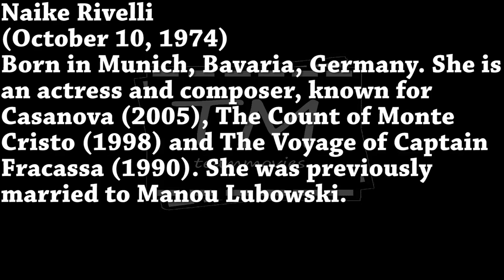Naike Rivelli -Tribute To My Italian and European Fans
Daughter of Ornella Muti (with whom she has a strong resemblance) for many years she regularly attended the Spanish producer José Luis Bermúdez de Castro Acaso Convinced that it was her father, but after a DNA test, they found that they were not relatives. Her mother said she didn't know her father's identity. Naike Rivelli is a half-sister of Carolina Fachinetti and Andrea Fachinetti (Sons of Ornella Muti and Federico Fachinetti); Mother of (son born in 1996) with Christian Cetorelli; grandson of Claudia Rivelli and Paolo Leone; Cousin of Giovanni Leone and Luca Maria Leone (sons of Claudia Rivelli and Paolo Leone); Ex-stepdaughter of Alessio Orano and Federico Fachinetti (ex-husbands of Ornella Muti); Ex-sister-in-law of Scarlett Lubowski; Aunt of Alexander and Julia (Sons of Carolina).
Worked as model for Christian Dior, Cartier and Emporio Armani.
In November 2010 she recorded her first single "I Like Men", under the pseudonym of "Nayked", and in February 2011 Universal Music released her debut album "Metamorphose Me".